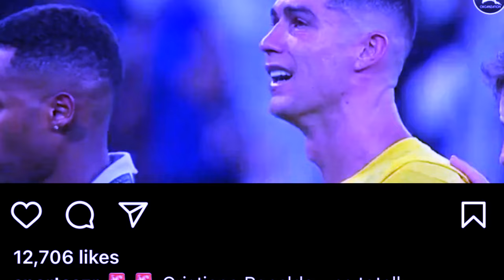ba iohi iaka jingiam kthang u ronaldo bud iam sa ki nongkyrshan bad ki player ka al nassr peit balei